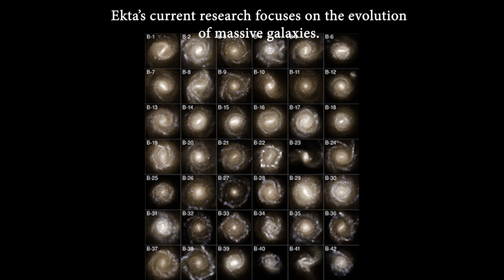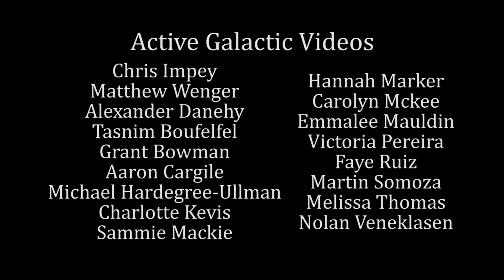Galaxy Evolution with Ekta Patel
This is the re-edited version of Women of Discovery: Ekta Patel's Journey. We took some feedback from our viewers and made some changes to improve the quality of the video, hope you enjoy!

Our interview with Ekta Patel, a graduate student at the University of Arizona's Steward Observatory, is a great inspiration for young people everywhere! She shares her current research, struggles with courses, and engages in fulfilling outreach programs. Thank you so much, Ekta!